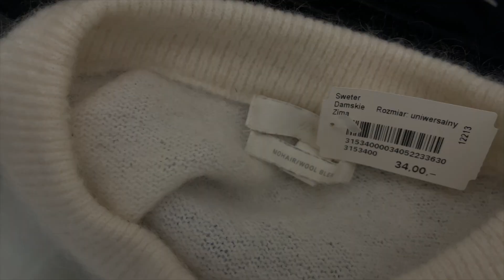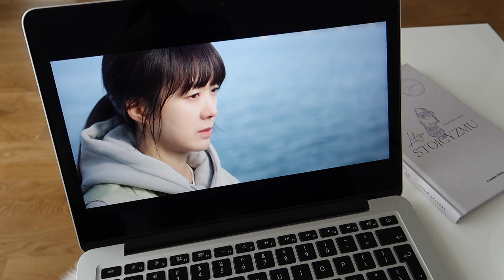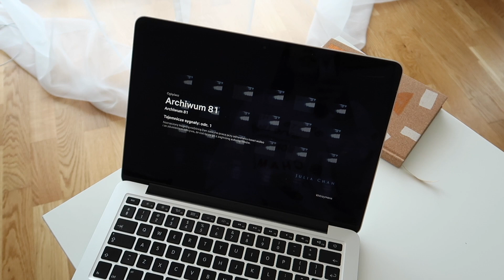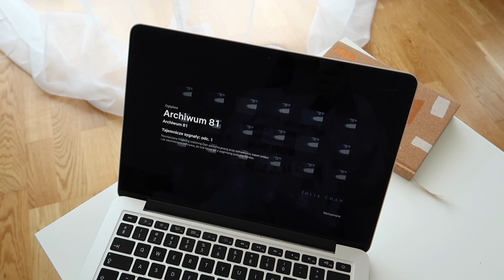VLOG | LUMPEKS, CYNAMONKI, KOSMETYKI DO PIELĘGNACJI & NOWA BUTELKA | ME-NIMALIST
Jeżeli film Wam się podobał pamiętajcie o zostawieniu kciuka w górę!

Dzień dobry, w dzisiejszym vlogu wybierzemy się razem do lumpeksu, upieczemy "oszukane" cynamonki z ciasta francuskiego, pokażę Wam jakich produktów używam do codziennej pielęgnacji twarzy oraz moją nową butelkę na wodę, którą ostatnio zamówiłam. Miłego oglądania!

13:33 - 22:23 kosmetyki do pielęgnacji

Q&A:
* Jak mam na imię? Julia

Kopiowanie i rozpowszechnianie filmów jest zabronione!